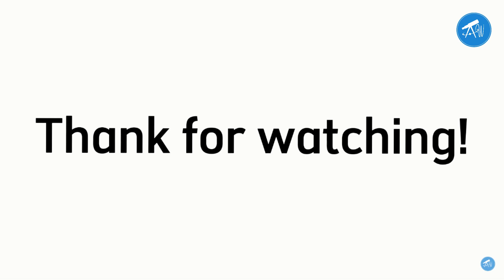Cách lắp Kính thiên văn Celestron Deluxe 90EQ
Cửa hàng thiên văn học HAS
Chuyên cung cấp các loại kính thiên văn, ống nhòm hàng đầu tại Việt Nam.
Địa chỉ : HN: Số 8, ngách 39, ngõ 68, Cầu Giấy, Hà Nội-HCM: 86/7 Thích Quảng Đức, Quận Phú Nhuận, TP. Hồ Chí Minh